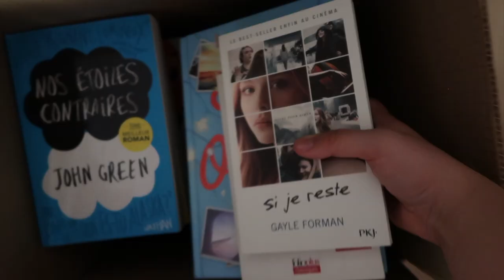JE VOUS PRÉSENTE MON APPART (news + house tour)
déroule la barre d'infos loulou

HEY ! Je vous retrouve aujourd'hui avec une nouvelle vidéo HOUSE TOUR où je vous raconte un peu des news sur ma vie, et je vous présente mon petit cocon en espérant que cela vous donne quelques idées de déco ;)

Continuez à me dire en commentaires quelles vidéos vous voulez voir prochainement ! Et n'hésitez pas à liker et commenter la vidéo si elle vous a plu ! Love you ♡

★Pouce bleu si tu veux voir :
- un haul
- une vidéo d'horreur
- une vidéo féministe
- une vidéo créative/artistique

★Ce que je porte dans cette vidéo :
 Haut : New Yorker
 Bas : Pimkie

★Autres petites infos à mon sujet :
- Je fais des vidéos depuis 6 ans

Jeanne ♡